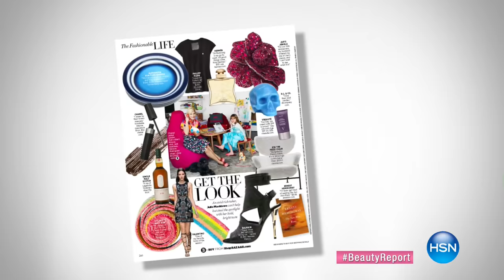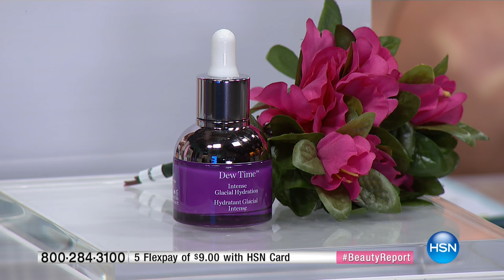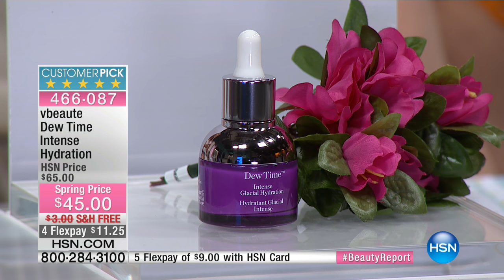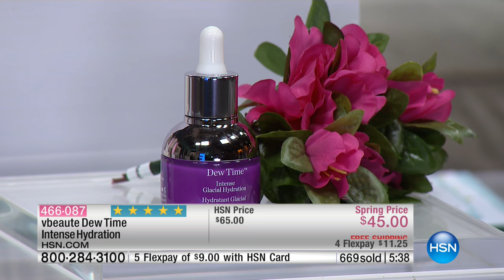vbeaute Dew Time Intense Hydration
Take a dip in the intense hydration of this multitasking formula. Created with NunuTek Glacial Plant Technology and other key ingredients, it works as a serum...